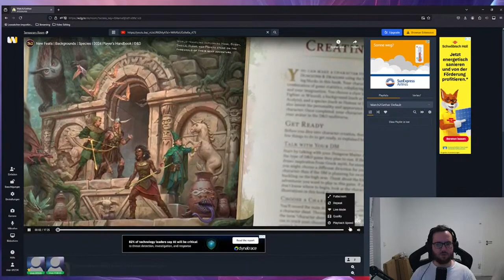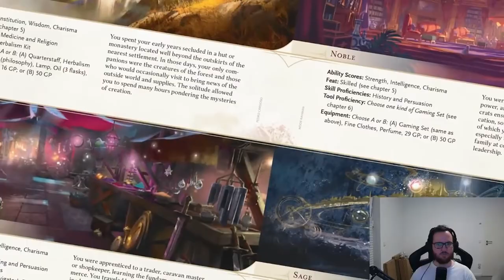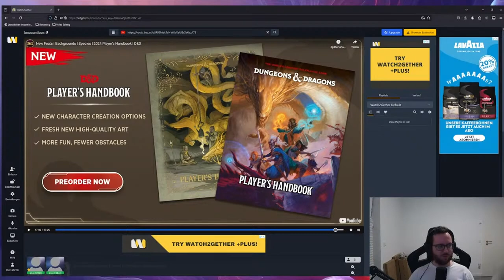Von Feats zu neuen Background-Regeln! Wir schauen es uns an!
Was denkt ihr darüber? Sind die neuen Background Änderungen cool, oder denkt ihr sie schneiden doch in die Auswahlmöglichkeit eines Charakters?